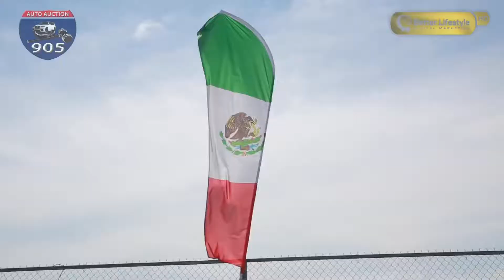Subasta pública en San Diego 905 Auto Auction